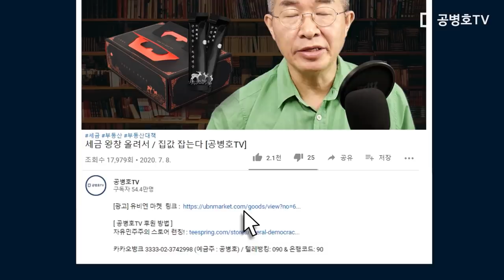적과 내통하는 사람 [공병호TV]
Bitcoin : 3MTW849AkP2ftLeSK2teZHMmzLu7Z83s9U

참고자료
1. 주호영 "박지원은 적과 내통하는 사람, 文대통령 임명 이해안돼", 선정민, 조선일보, 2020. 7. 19
2. 박지원, ‘적과 내통하는 사람’ 통합당 비판에 “색깔 공세, 대단히 모욕적”, 박홍두, 경향신문, 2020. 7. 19